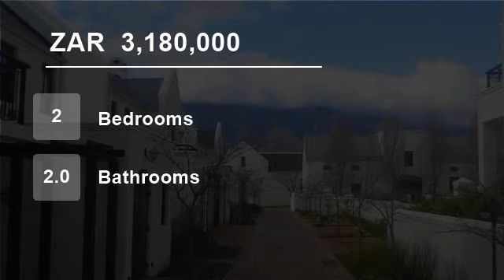2 Bedroom Townhouse For Sale in Stellenbosch, South Africa for ZAR 3,180,000...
This tastefully designed 2-bedrooms lodge with en suite bathrooms enjoys exquisite views over the golf course and the mountains beyond.  To ensure you enjoy safety and comfort, there is a reception desk with a concierge service and 24/7 access-controlled security.  This exquisite lodge is for renting out purposes which can en...

Name: Johan Van Der Merwe